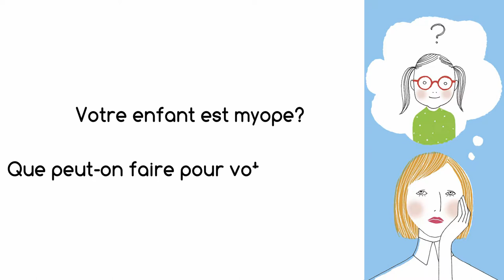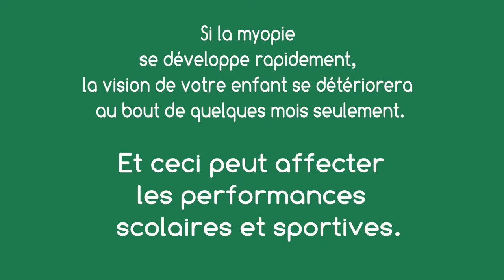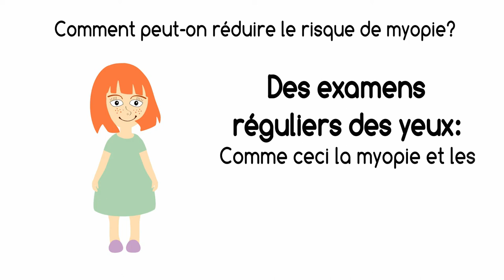Video explicative: Le contrôle de la myopie en francaise example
La myopie est un trouble de la vision
Le résultat est une augmentation de la longueur de l'œil et une formation floue des images.
Et c'est exactement ce qui rend la vie plus difficile pour l’enfant myope
A l’école, les textes au loin, comme au tableau noir par exemple.
Normalement, on devient myope entre 6 et 12 ans et cela peut augmenter progressivement chez les jeunes
Le problème est non seulement le fait d’avoir des verres plus épais,
mais la myopie augmente également le risque de maladies oculaires telles que le décollement de la rétine et la dégénérescence maculaire.
Si la myopie se développe rapidement, la vision de votre enfant se détériorera au bout de quelques mois seulement.
Et ceci peut affecter les performances scolaires et sportives.
Heureusement, il existe aujourd'hui des moyens pour ralentir la progression de la myopie
L‘orthokératologie (lentilles de nuit)
qui se portent pendant le sommeil et permettent une bonne vision pendant la journée
Les lentilles de contact multifocales
lentilles spéciales qui freinent la progression de la myopie
Les verres de lunettes spécifiques
Les verres de lunettes avec une qualité optique optimisée pour soulager la vision de près et qui réduisent la progression de la myopie
Les gouttes oculaires d’atropine
Des gouttes oculaires d'atropine fortement diluées peuvent réduire la progression de la myopie
Comment peut-on réduire le risque de myopie?
Passer du temps en extérieur: la lumière du jour favorise un développement sain de l'œil
Restreindre les activités de proximité: Une vision trop proche et trop longue, ainsi qu'une mauvaise focalisation fatiguent fortement les yeux.
Des examens réguliers des yeux: Comme ceci la myopie et les yeux sont toujours sous contrôle